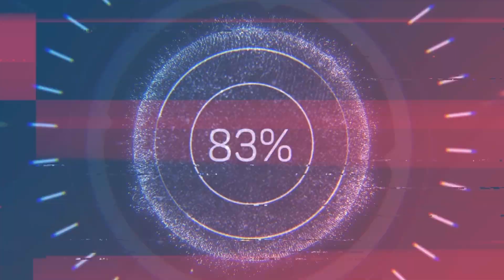The most ADAPTABLE team in MK Mobile! So much fun!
Let's check this team out! It is all about making a choice!